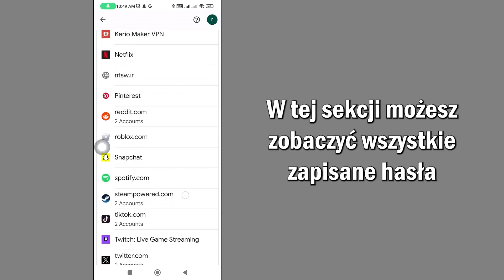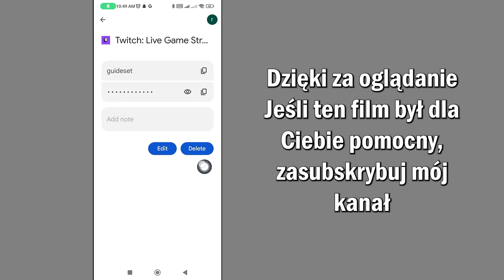Jak Zobaczyć Zapisane Hasła Na Androidzie | Jak Poznać Wszystkie Hasła Zapisane W Google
Jak zobaczyć zapisane hasła na Androidzie | Jak poznać wszystkie hasła zapisane na Twoim koncie Google
W tym filmie dowiesz się krok po kroku, jak wyświetlić zapisane hasła na Androidzie. Wyświetlanie zapisanych haseł na Androidzie jest bardzo łatwe i możesz to łatwo zrobić dzięki temu samouczkowi.

Jeśli ten samouczek zadziałał poprawnie, polub ten film i zostaw komentarz poniżej!
Ponadto, jeśli masz prośbę o szkolenie, poinformuj nas o tym w sekcji komentarzy, aby można było przeprowadzić szkolenie w jak najkrótszym czasie
Dziękuję bardzo❤️